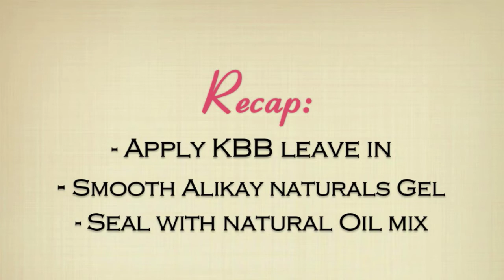Wash and Go | Karen's Body Beautiful + Alikay Naturals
Wash and go tutorial on fine hair sealing in moisture resulting in a soft hold using:

- Karen's Body Beautiful Sweet Ambrosia Leave in Conditioner
- Alikay Naturals Aloe Berry Gel
- Natural Oil Mix

My Hair Stats: Type 3C with a sprinkle of 4A at the crown and 3B at the nape, Medium Density & Fine Hair